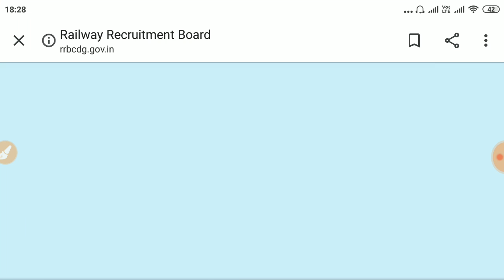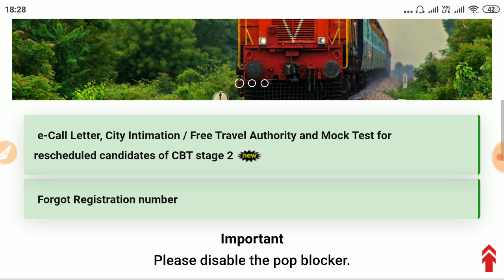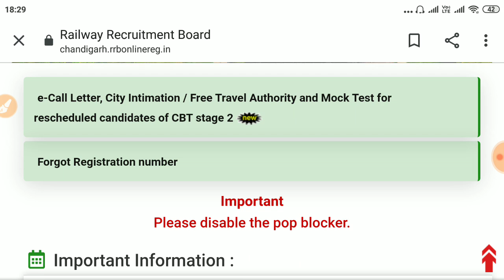RRB JE CBT2 बड़ी official Update | 9 ZONE का Exam Rescheduled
Complete General Science : Physics - for RRB NTPC/ RRB JE / GROUP D / ALP
Important Book -
1) GENERAL SCIENCE :-
FOR ENGLISH MEDIUM:-
A) Lucent's General Science (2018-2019) Session
B) Encyclopedia of General Science for General Competitions
A) Lucent's Samanya Vigyan;General Science In Hindi
B) Railway Samanaya Vigyan 625 Sets
2) GENERAL AWARENESS :-
FOR ENGLISH MEDIUM :-
A) General Knowledge
B) General Studies 2019 : UPSC, SSC, Railways, PSUs & Bank PO
A) Lucent's Samanya Gyan (Hindi)
B) Railway Samanya Adhayan 1046 Sets (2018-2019) Session (Hindi)